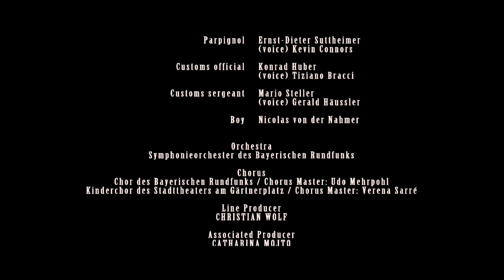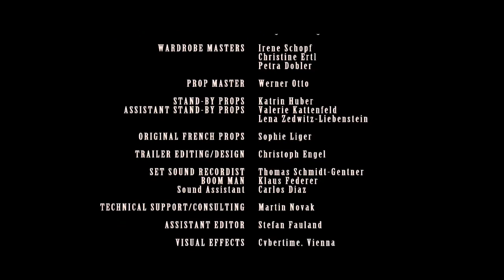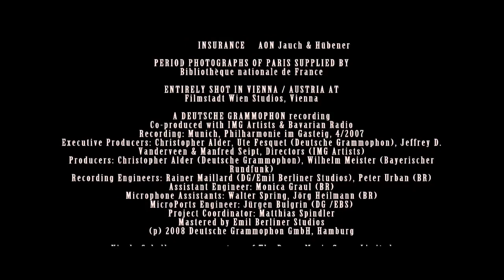La boheme - Puccini [Macedonian Subtitle]🎶❤️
Director: Robert Dornhelm
Stars: Anna Netrebko, Rolando Villazón, Nicole Cabell
Year: 2008
Representative: PBS